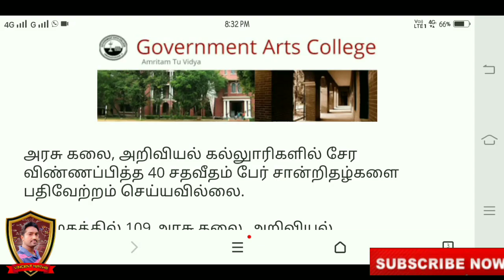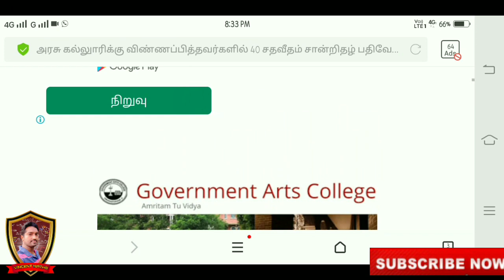TNGASA 2020 | News About Certificate Upload | கவலை வேண்டாம் certificate upload பண்ணலைனா